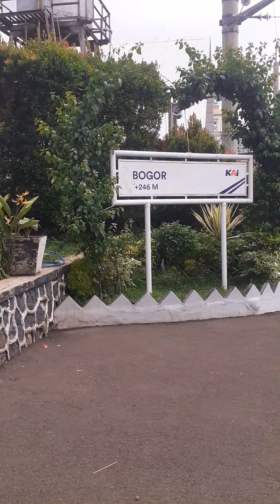ZainZaim Mau Liburan Ke Monas Manteman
Hai Sobat ZainZaim TV,Liburan udah mau selesai ZainZaim Mau Healing Ke Monas.